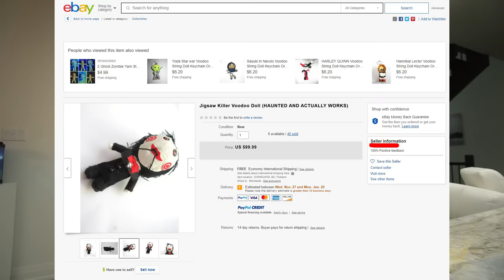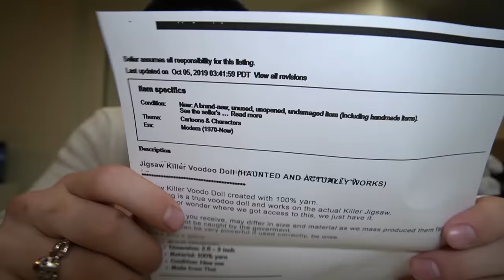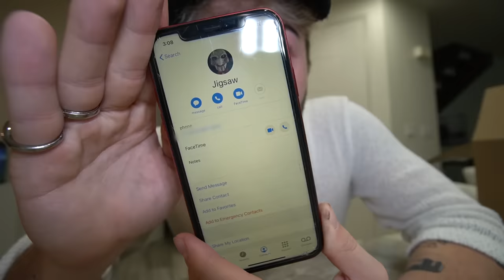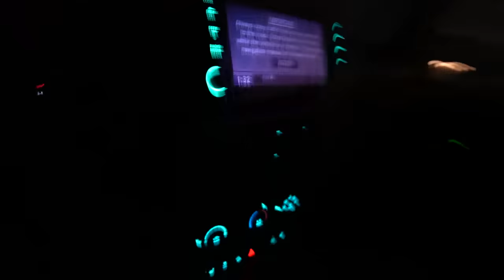DO NOT MAKE JIGSAW VOODOO DOLL AT 3 AM CHALLENGE!! (IT ACTUALLY WORKED!!)